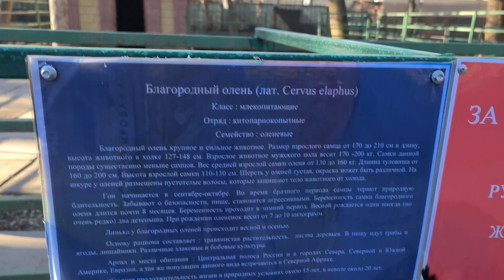Не зря ИХ так назвали! Симферопольский зоопарк